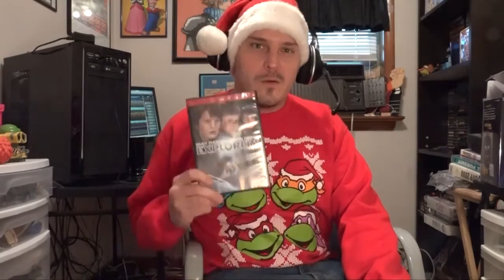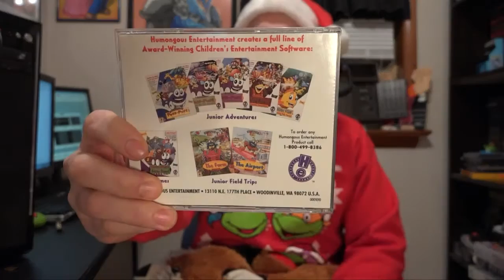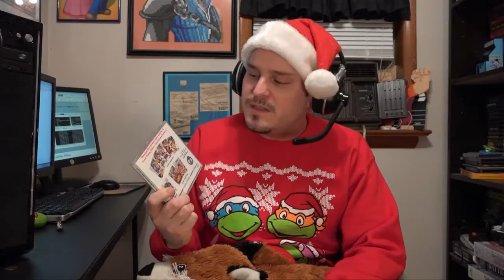12 Days of Mitchmas Day 7 - Freddi Fish